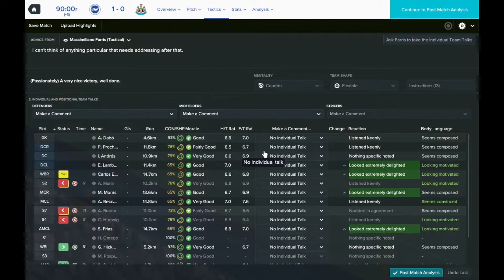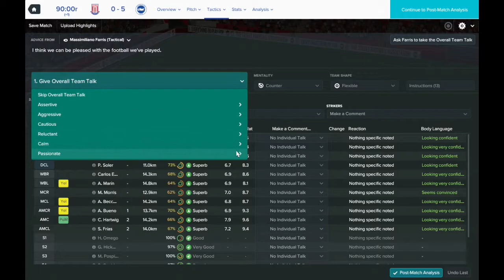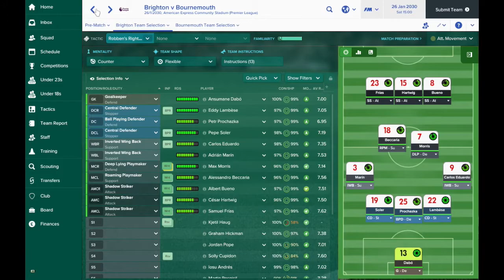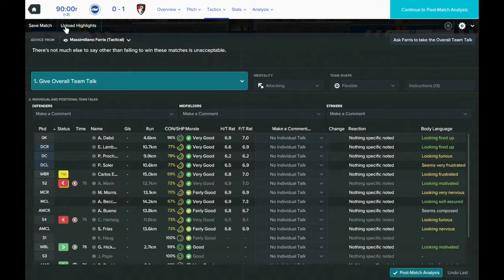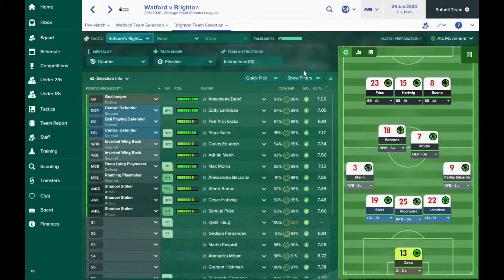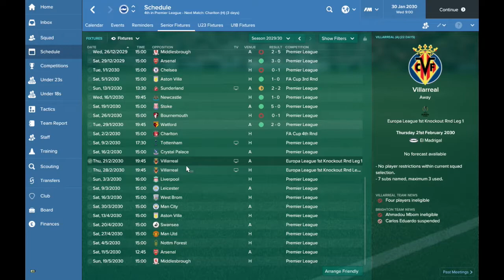FM17 European Journeyman: Brighton - Episode 26: Still In Champions League Contention!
PRE-ORDER FM18 NOW

Our Football Manager 2017 European Journeyman save is about picking up as many European Trophies as possible to become the best European Manager of all time! We started out at Valencia and became Champions of Europe. We then dominated the Portuguese league with Benfica before moving to AS Monaco to win the Champions League again! In Italy we managed to bag more trophies and another league title before taking the plunge into international management with England. While still in charge of England, Bayer Leverkusen came in and we managed to win two Bundesligas and two Champions Leagues! After those dizzying heights we've now taken on a very different challenge starting with Brighton in the Championship!